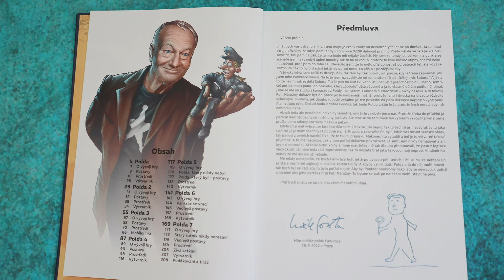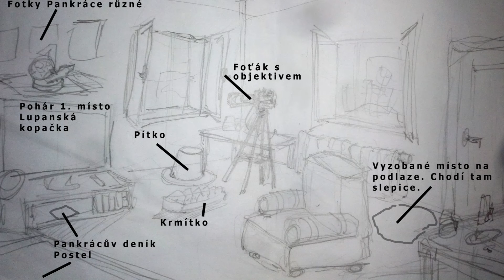Exkluzivně: Představujeme adventuru Polda 8. Půjde o poslední díl s Pankrácem a Luďkem Sobotou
Populární česká adventurní série Polda se vrací s novým dílem. Vývojář Petr Svoboda a jeho kolegové oznamují prostřednictvím Vortexu nový díl, v němž se naposledy titulní role ujme herec Luděk Sobota, který je s touto značkou od začátku neodmyslitelně spojen.